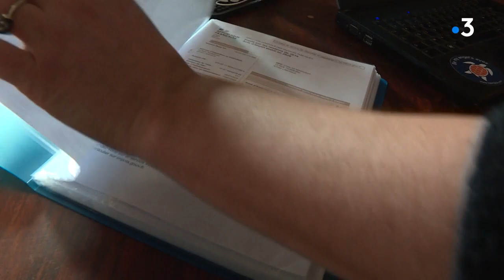Couvre-feu à 18h : de nombreux food-trucks à l'arrêt en Haute-Vienne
Lors des deux précédents confinements, plusieurs camions-restaurants ont pu tirer leur épingle du jeu. Avec le couvre-feu à 18h, à part quelques exceptions, nombre d'entre eux restent à quai. Intervenants : Patrick Khayat
Food Truck "Mon tout petit Liban", Nicolas Palin Food Truck "Crêpe'nroll", Bertrand Raineix "Le Truck à manger", Benoît Lavalade Président association "Yes We truck", Margaux Chalas Porteuse de projet "Food Truck de la mer". Equipe : Cécile Descubes, Valérie Agut, Chrystèle Reynard.